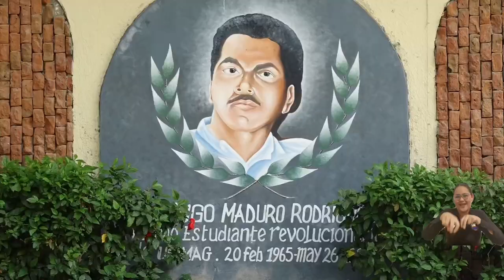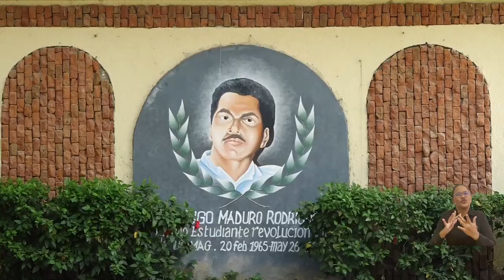Lucha estudiantil de Hugo Maduro: un legado que perdura en UNIMAGDALENA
En la Plazoleta Central, la Universidad del Magdalena albergó el acto de conmemoración del asesinato del estudiante Hugo Maduro Rodríguez; un evento liderado y organizado por la Asociación Colombiana de Estudiantes Universitarios – ACEU Magdalena, con el apoyo de la Asociación de Estudiantes de Antropología y la Fundación Semillas Verdes, para honrar la memoria del líder estudiantil, 24 años después de su asesinato.